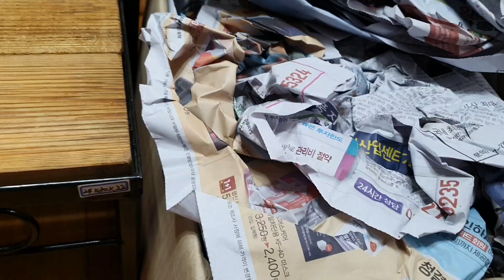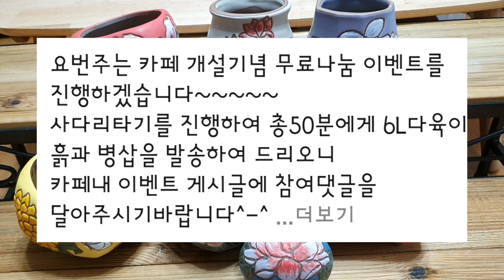올망졸망다육이화분 시즌7종 20% 특가세일 다양한 사이즈 필요해서 데려왔어요 고정댓글에 밴드,카페 링크 누르시면 됩니다